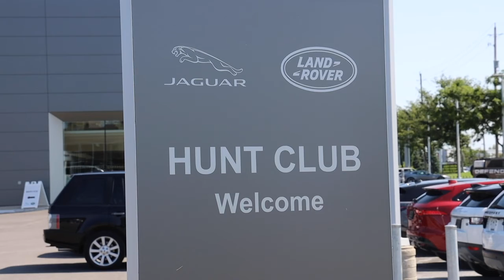Hunter Diagnostics System @ Jaguar Hunt Club Ottawa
At Jaguar Hunt Club, enjoy the ease of having your tire wear and condition measured in a completely unbiased and efficient manner, simply by driving your car into our drive-thru.

to book your service appointment!